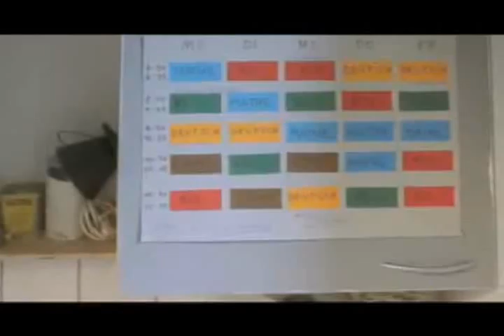兩股 克之 آئندہ Bastia Beaumat era loira vse počez dois tiros 巫凡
我们达到鼓励公司提交和反馈的制片商和经销商 Filmbay是很像Yelp的在線指南，餐館和商店 Se siete interessati a vedermi dal vivo, trasmettere la presente articolo per ogni direttore di festival del cinema si sa તેના કાર્ય અને અર્થ વધુ વ્યાપક સિદ્ધાંત માટે જરૂરી તત્વો દૃષ્ટિગોચર બન્યા 뮤지컬과.